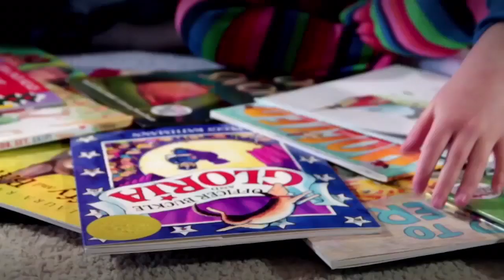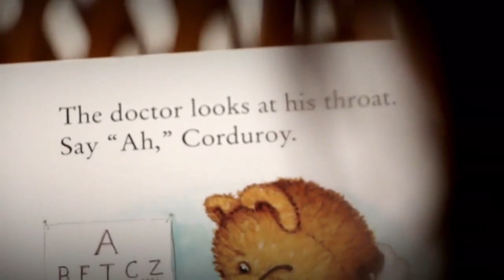Read to be Ready: Building Thinkers in Tennessee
With the goal of improving literacy and critical thinking skills across our state, the Tennessee Department of Education recently launched the Read to be Ready campaign. Discover how communities are working together to build readers and thinkers in Tennessee - even before a child enters kindergarten!

Learn more about the Children’s Reading Foundation of the Upper Cumberland on its